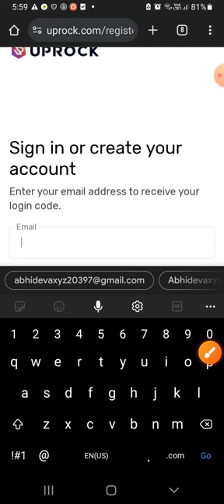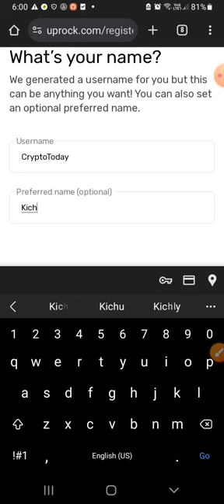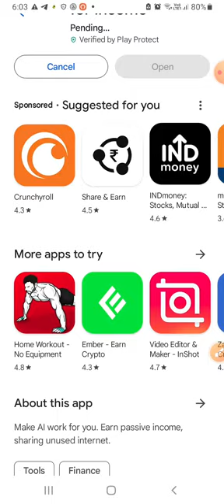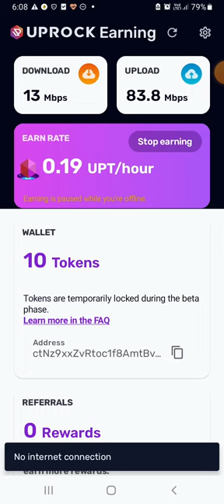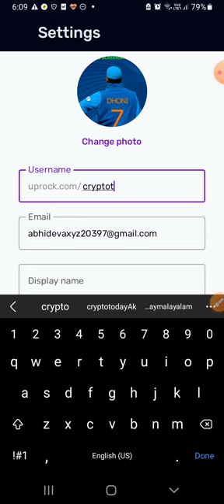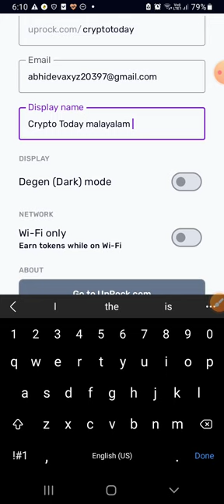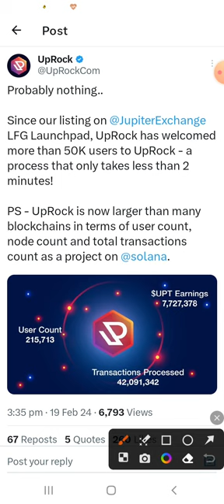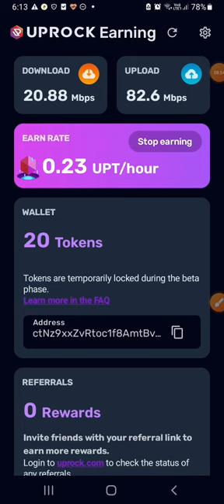Malayalam video // Up Rock Earning New Mining.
kichu